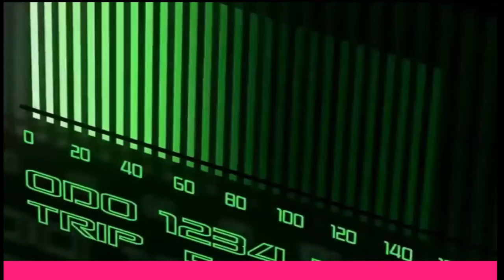WORLDS TOP MOTOR BAIK INFORMATIONAL